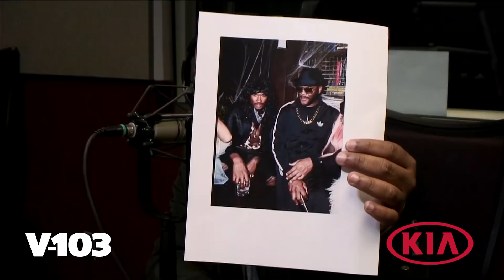Remy Ma & Lil Kim Come At Nicki Minaj! New Diss Track! + Celebrity Halloween Costumes 2017: RCMS